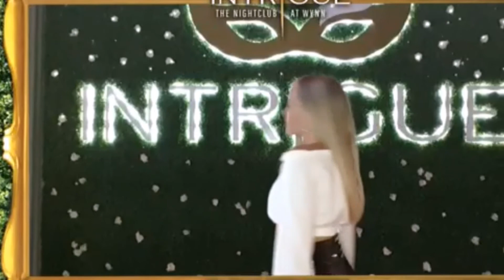Las Vegas 2017